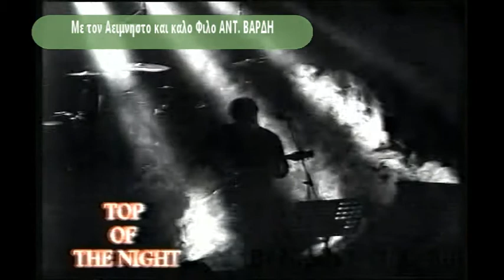TOP OF THE NIGHT - ΑΠΟΚΛΕΙΣΤΙΚΕΣ ΑΝΑΜΝΗΣΕΙΣ !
ΑΠΟΚΛΕΙΣΤΙΚΟ ΒΙΝΤΕΟ ΑΠΟ ΤΗΝ ΠΡΩΤΟΠΟΡΑ ΣΕ ΟΛΗ ΤΗΝ ΕΛΛΑΔΑ ΔΙΚΗ ΜΟΥ ΕΚΠΟΜΠΗ ΤΟΤΕ ΣΤΑ ΜΕΣΑ ΤΟΥ 90" ΣΤΗΝ ΘΕΣΣΑΛΟΝΙΚΗ !!